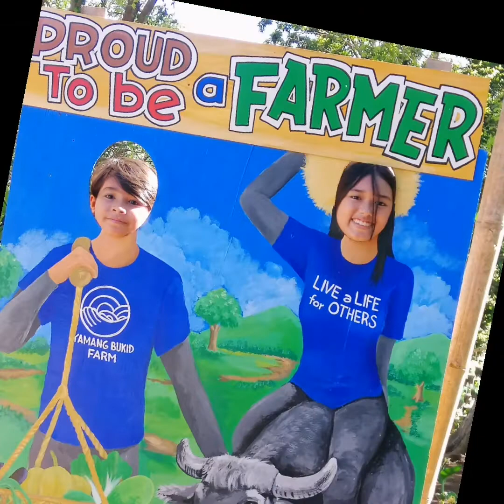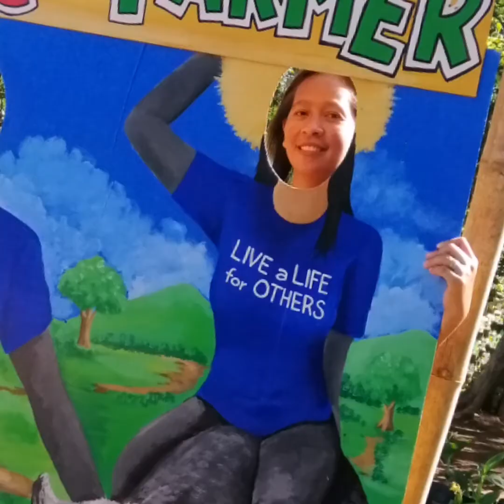FAMILY GETAWAY#YAMANG BUKID SLIDE PICS.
GOD IS LOVE, THAT'S WHY FAMILY IS LOVE 😍 😍 😍